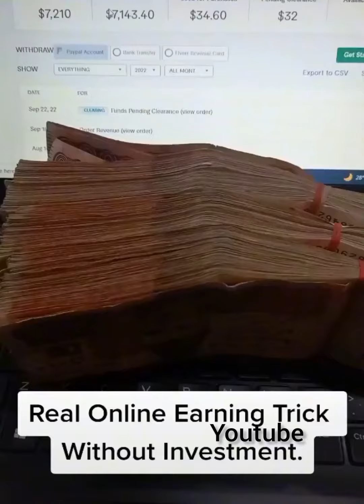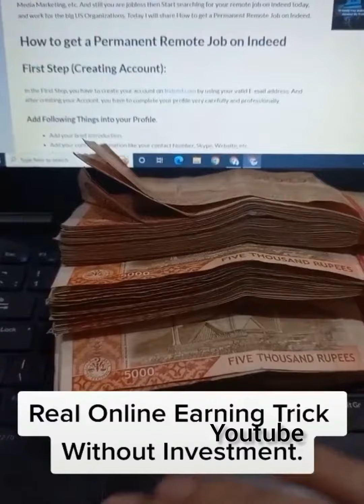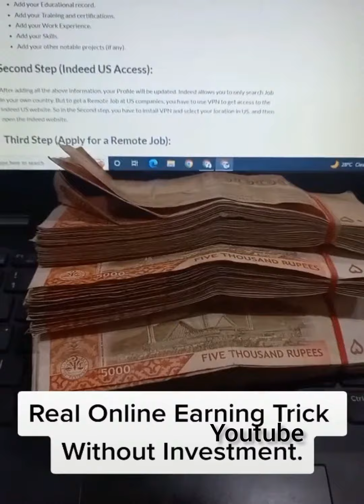Finally g youtube se payment agaye#withproof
Assalamulikum g finally youtube se earning hogaye start to chale aye btata hu kesa video ko pura dekha use share kare channel ko subscribe kare or dekha kesa online earn kar rakte hai youtube se to chake dekhta ha video tha ks for reading des ription video dekhe or koi tip vhayie ho to dm karde ma alko personally earn karne ke tareeka bta duga ka kesa eearn kar sakte hai youtube se online myfirstvlog myfirstvlogviral vlogviralkaisekare #2022 onlineearning newtipsandtricks viral